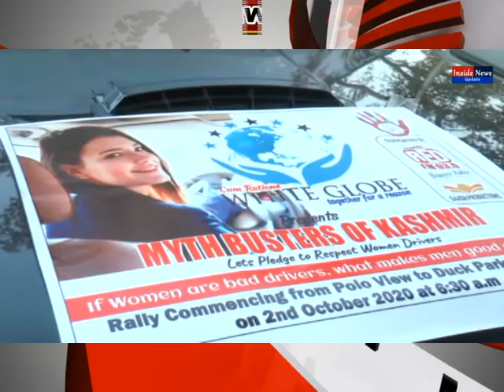Women Car racing in srinagar